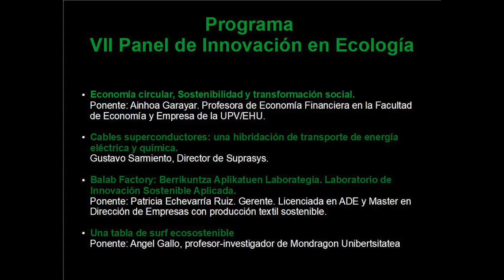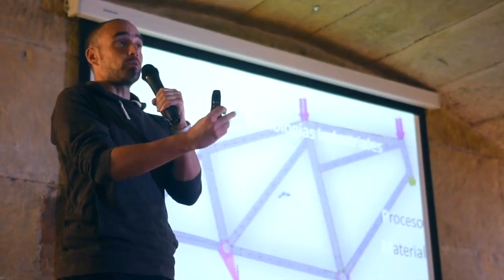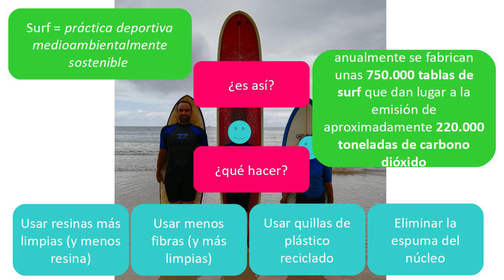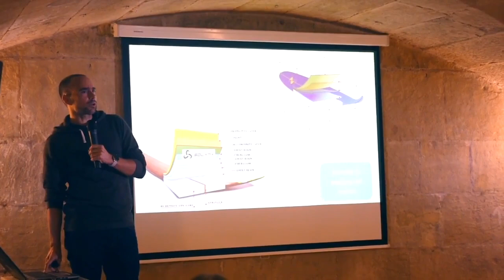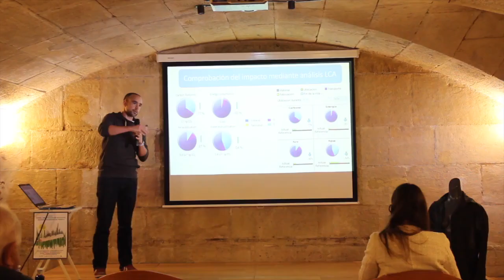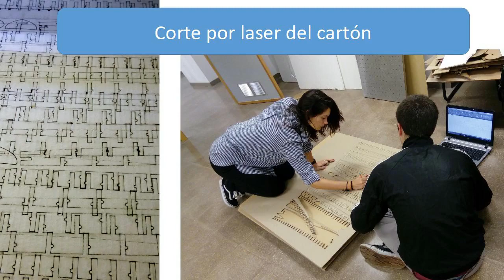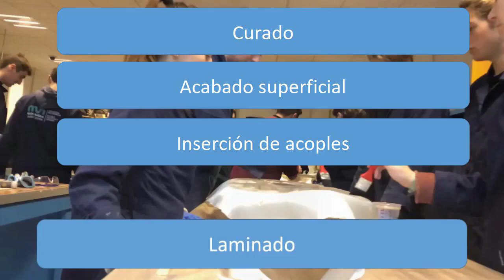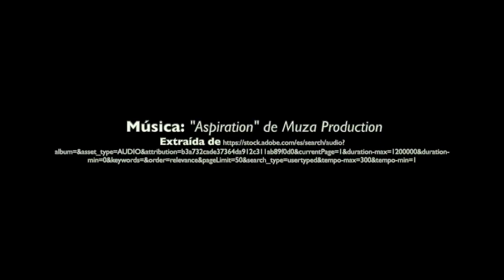Proyecto Tabla de Surf Ecosostenible, Angel Gallo.VII Panel de Innovación en Ecología.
Presentación de Mondragon Unibertsitaea, área de Ingeniería Industrial y Ecotecnología, realizada en la jornada del Panel de Innovación en Ecología 2020 de Campo Creativo Cero.